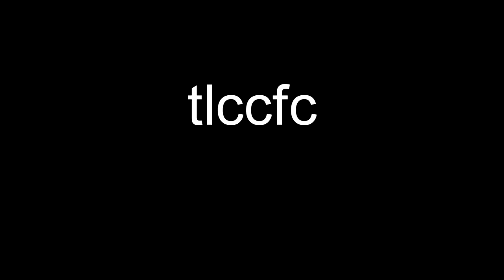tlccfc | Welcome to my Channel.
Song: Ellie Goulding - Lights (Remix)